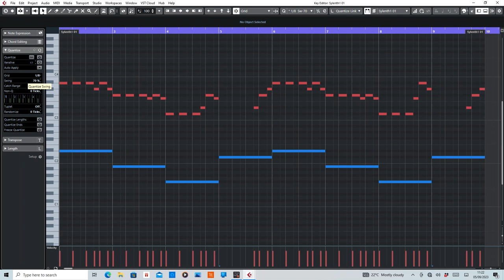Baby Vuvu - Everybody Dance Now MIDI Rearranged by De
MIDI section of Everybody Dance Now by Baby Vuvu.

Purpose of this video is to help anyone wanting to learn how to play or create their own remix.

Equipment used:
Cubase Artist10
Sylenth1